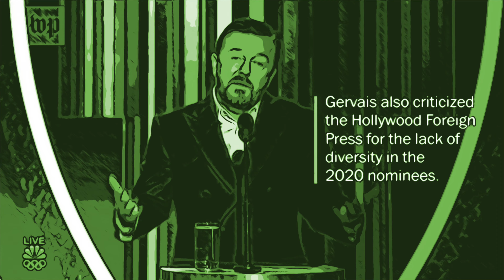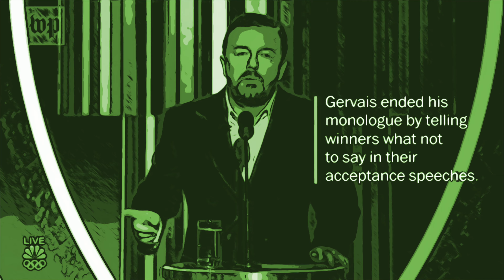Vincent Kennedy - Pesky Green Frog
This piece we call. THE SUPREME KEK.

Check out the close friendship between Vincent Kennedy McMahon, Donald John Trump, and Kermit THEE Frog.

Find out who accepted the ALS Ice Bucket Challenge. and who didn't?

Special Challenge from 86 year old...